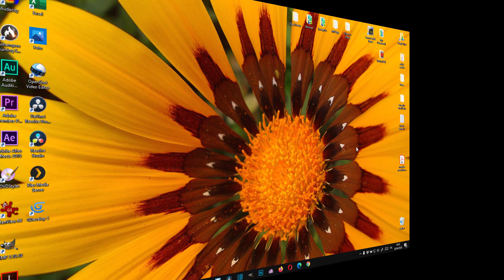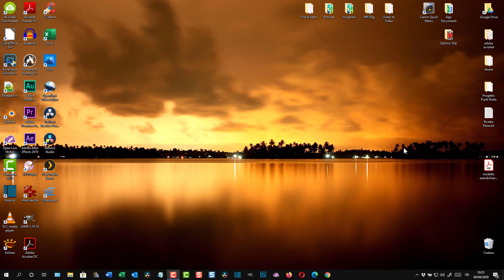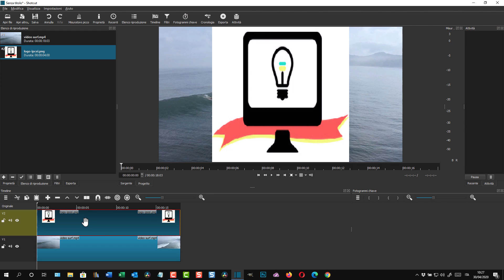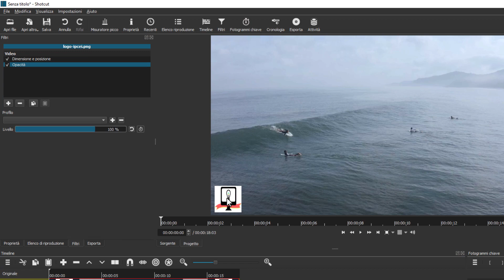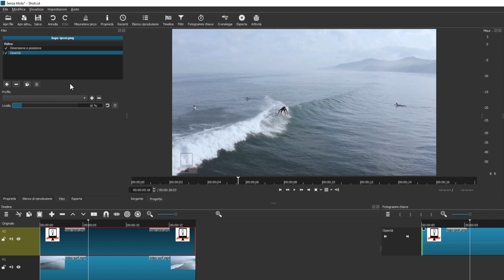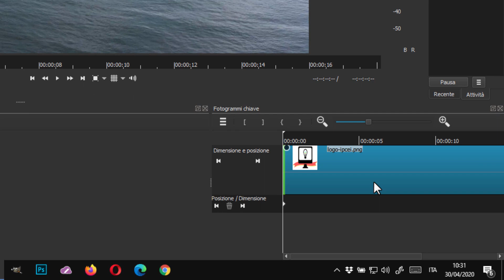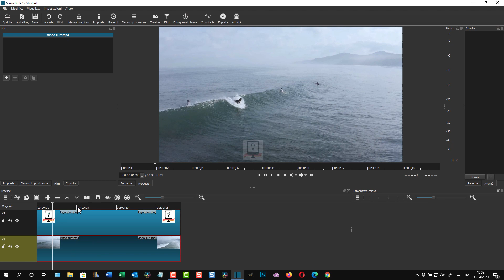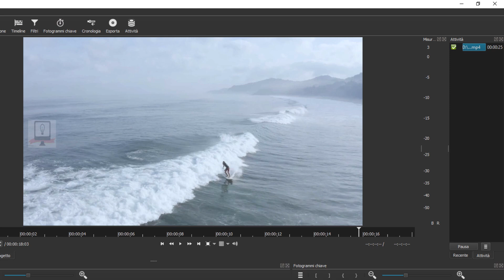Come aggiungere un watermark che si sposta lungo i 4 lati del video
Tutorial per aggiungere un watermark semi-trasparente animato che si muove lungo i quattro angoli dello schermo di un video per rendere più difficile una sua rimozione o un suo oscuramento in modo da essere più sicuri che qualcuno non se ne appropri e ne rivendichi la paternità.

L'inserimento del logo può essere fatto con Shotcut, gratuito e multipiattaforma. Maggiori informazioni e i link alle risorse possono essere trovati consultando la guida testuale in questo post

1) Creazione e gestione di blog su piattaforma Blogger
2) Tips & Tricks per i sistemi operativi Windows
3) Recensioni di applicazioni per Android
4) Guide e tutorial per editor grafici come Gimp e Photoshop
5) Guide e tutorial per video editor come Shotcut e DaVinci Resolve
6) Tutorial per modificare PDF con programmi e online
7) Tutto quello che mi viene in mente per aumentare la produttività quando si utilizza il computer per lavoro, per studio o per gioco
8) Le guide che mi vengono richieste dai lettori e dagli iscritti al canale (nei limiti delle mie conoscenze)